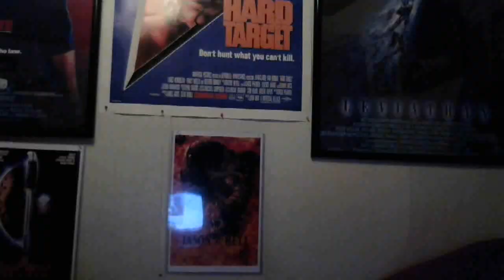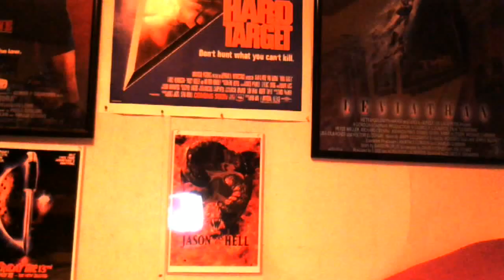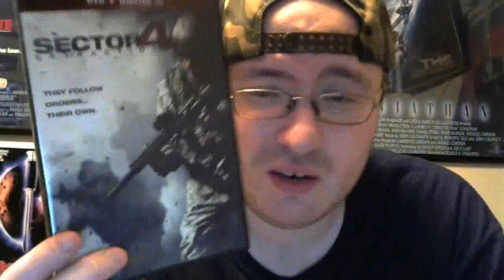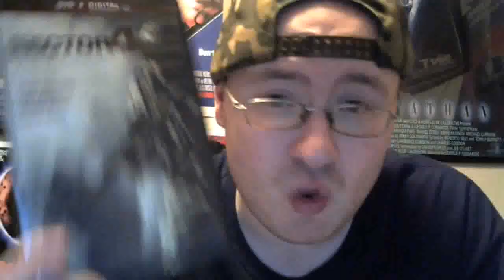Sector 4: Extraction (2014) Movie Review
Note: this is the video I was talking about that KentuckyCunctator made & his great video (with better FX than this 2014 movie):

This was done because someone involved with the film sent me this DVD. They knew it was crap...now you will know too...

An elite band of mercenaries are caught behind enemy lines and left for dead.

When their mission leader escapes war torn Sector 4, he pledges to return, leaving "No One Left Behind."